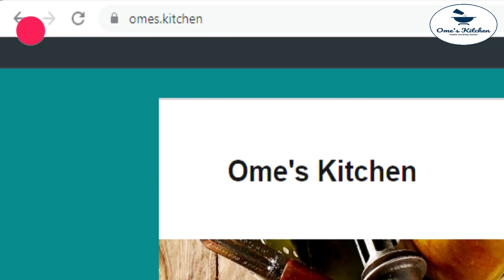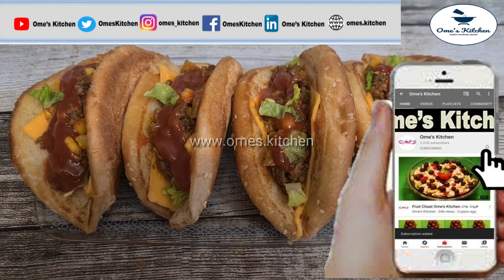Yummy Mutton Taco Burger Recipe Ome's Kitchen Mince Taco Mexican Tacos Recipe Ramadan Iftar Snacks